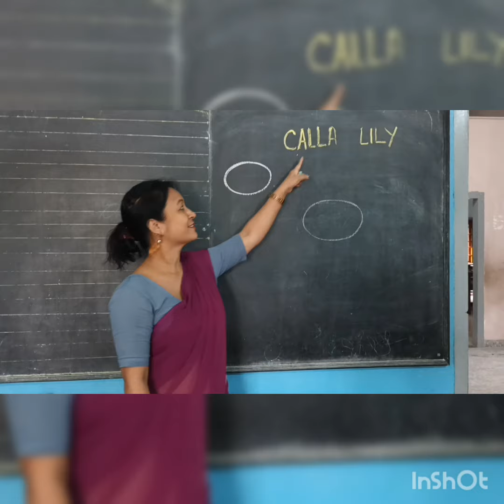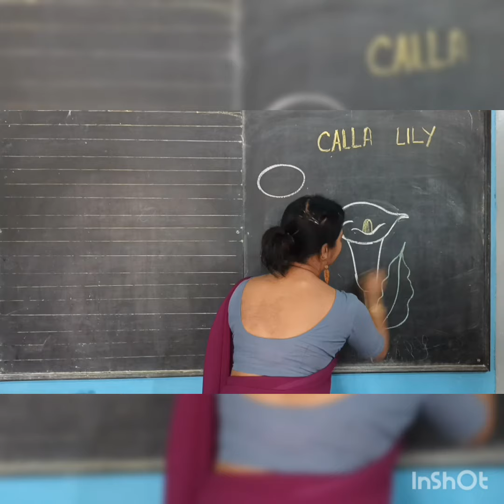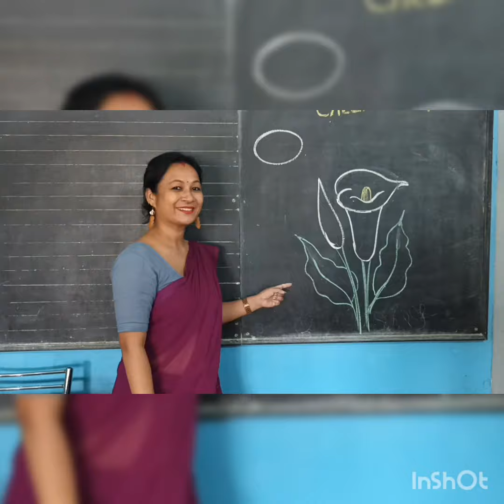Calla lily#how to draw a calla lily flower step by step#easy draw calla lily flower#viral video##